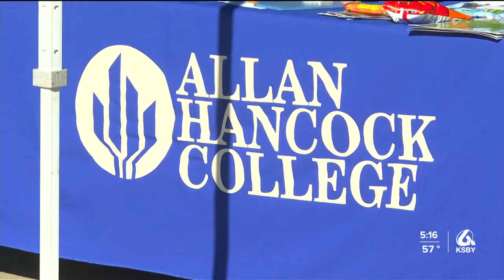Spring semester begins at Allan Hancock College